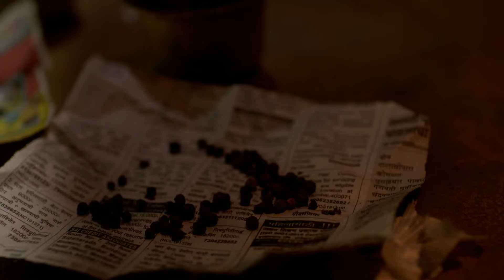Ratris Khel Chale 2 - Quick Recap - Zee Marathi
Anna Naik is famous for his casanova image and menacing nature. Shewanta, his mistress, decides to teach him a lesson. Meanwhile, Annas wife, Indu tries to save their family from evil spirits.